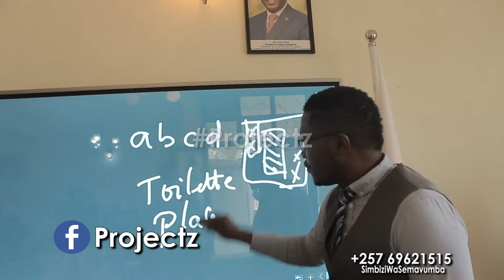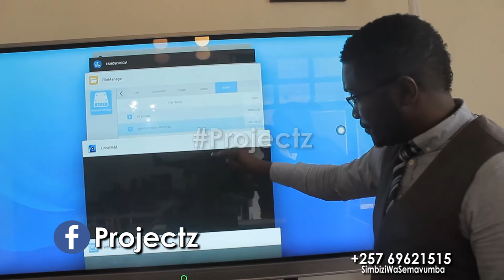Nisanze mwi Wc banyweramwo icayi | i WC irwanya Covid19 | Kurikirana ivo video yise Uratangara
Yitwa NdabigengesereThierry, inyuma yaho Mama wiwe aburiye aho yihagarika ku munsi w'Amaziko ya Se wiwe, yaciye yiyumvira umugambi wo kuzana Ubuzu bwa Surwumwe ngendanwa. Namuguyeko na ModeSelfie arambwira uko vyagenze n'akamaro kubwo buzu bwa Surwumwe Avuga yuko burwanya na Corona...